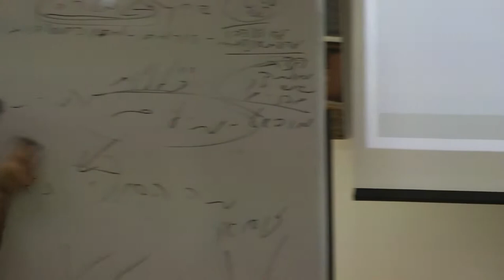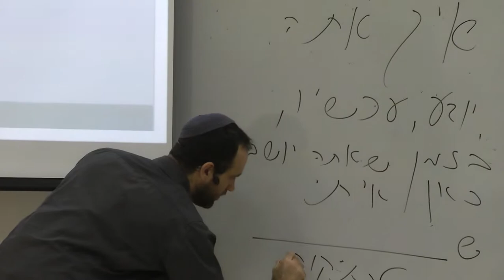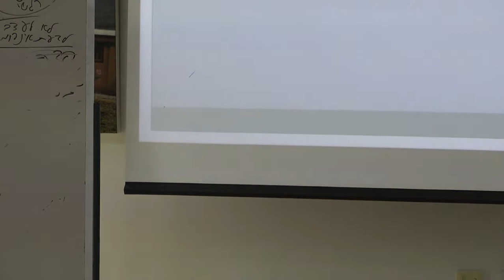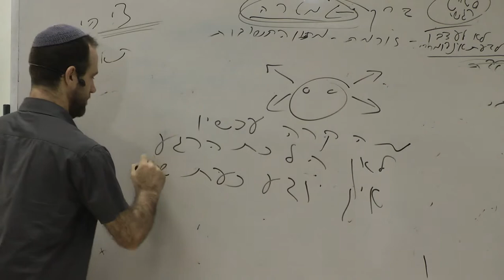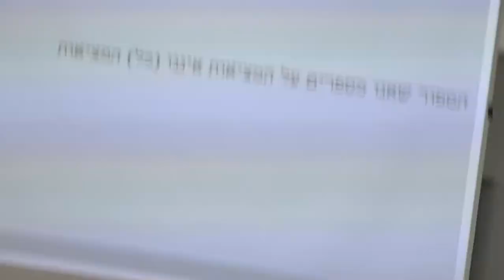אריה קגן וחגי סופר תישאול NLP